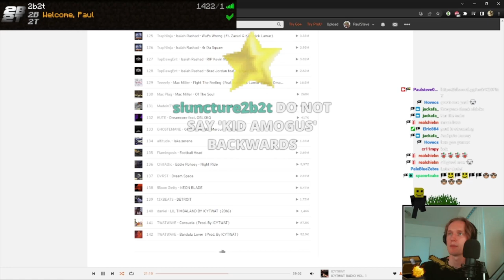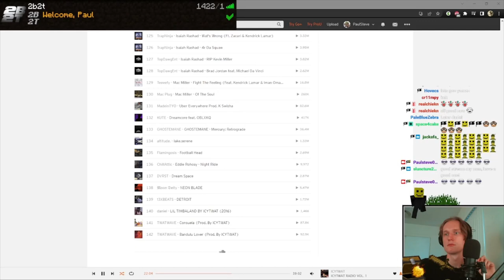2b2t: Huge Stash Find (800 dubs w/ Illegal items) [FULL] || Stream Highlights 11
(stash find is at 2:30)
(first chest opened at 5:20)
(checking rest of chests begins at 11:50)

Another compilation of older clips from my stream

I do not own all the music used during this stream